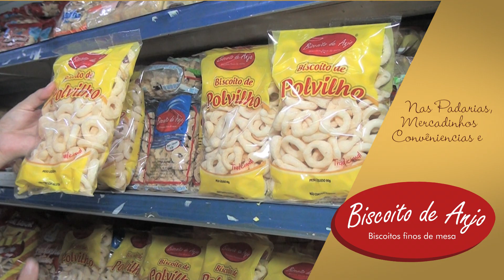COMERCIAL BISCOITO DE ANJO